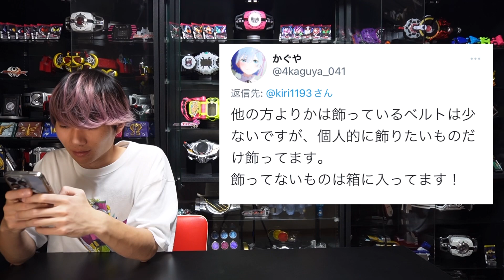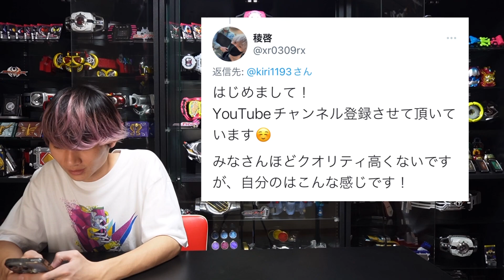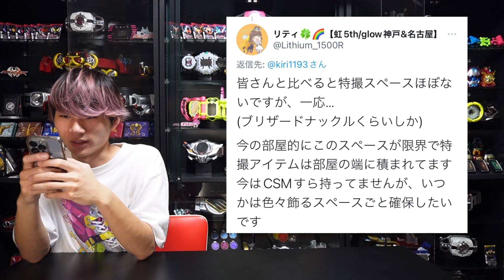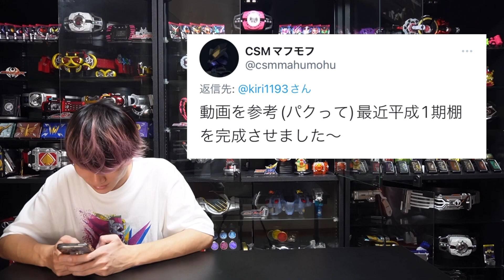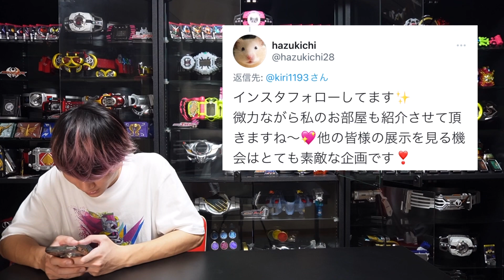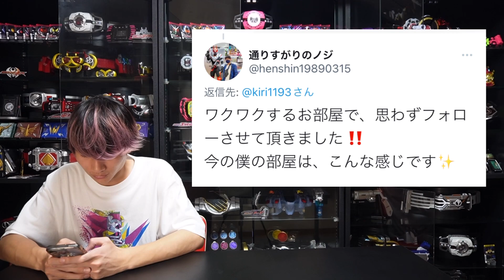【部屋紹介】みんなの仮面ライダー部屋 趣味部屋 ルームツアー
今回は先日Twitterで募集したみんなの部屋が見たい！ということで動画にしました！

みなさん沢山の画像本当にありがとうございました！！
そして全員分ちゃんと説明出来なくて申し訳ありません！😭

1人1人が想いを込めて飾ったり集めたりした場所なので、不快にさせるようなコメントがあった場合削除致しますのでご了承よろしくお願いします！

2022/10/17までのツイートを動画にしています